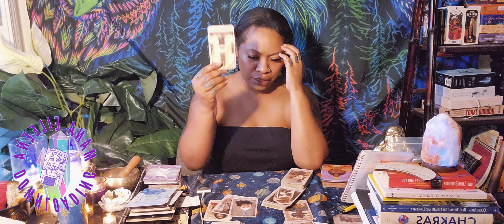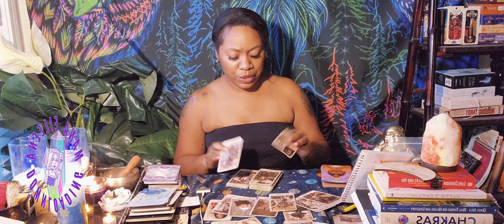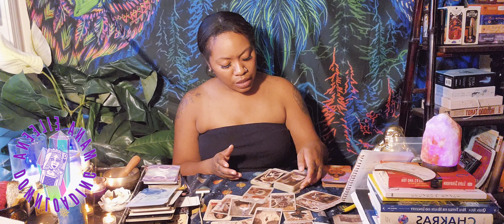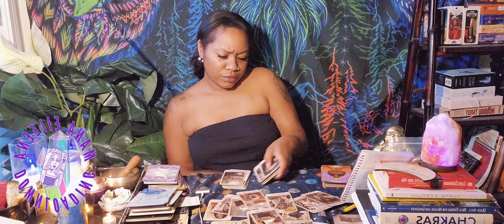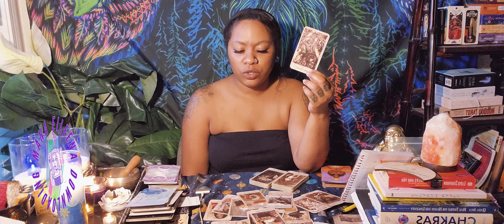Cancer♥️The Way This Person Needs Their Ego Stroked US Actually Pretty Dangerous ⚠️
Tarot and oracle messages for the beautiful, Cancer. This is for all Cancer placements. In this reading, we will explore and pull tarot and oracle messages. Please understand that these some energies can be representative of a friend, romantic interest, family, a group, an energy you're dealing with, etc. Honor your intuition by taking only what resonates for you. And of course, I pray this message finds you well and in good spirits! I appreciate you 🫂❤️